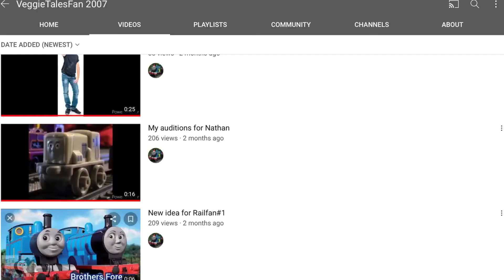My 70 Subs Video (Dedicated to Carl Matthews 8)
So, this was a video I made on IMovie a while ago. I’m so happy to show you this creation, (especially with me going boncers XD.)

Production notes: This video was loosely inspired by Carl Matthews 8s trailer of the proper explanation about his old channel. Which is & explains why this video is dedicated to him.